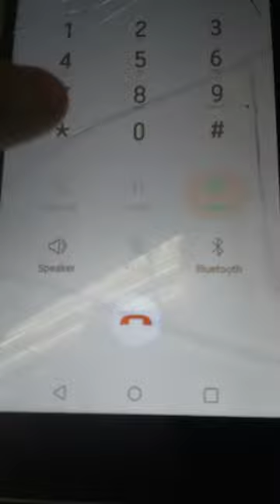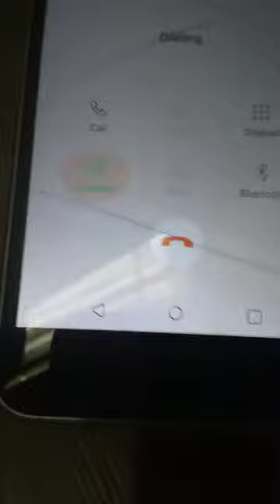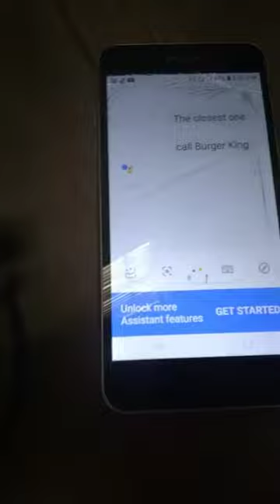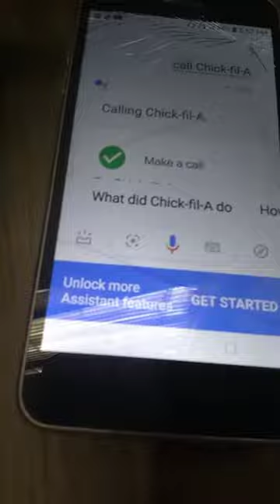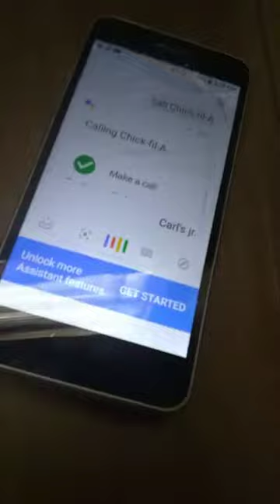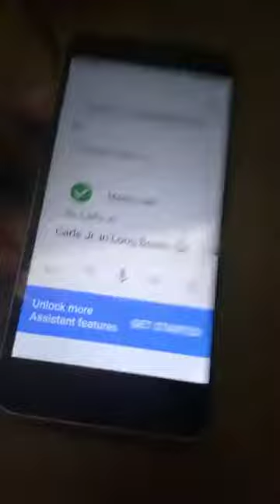Freddy Fazbear's and friends prank call gone wrong episode 10